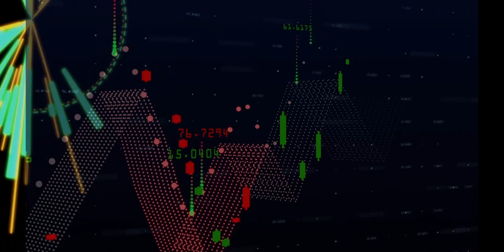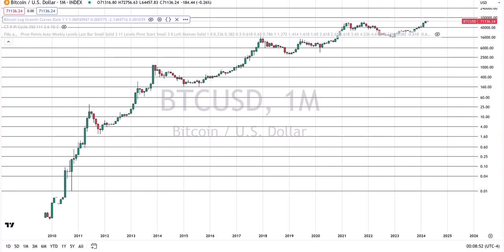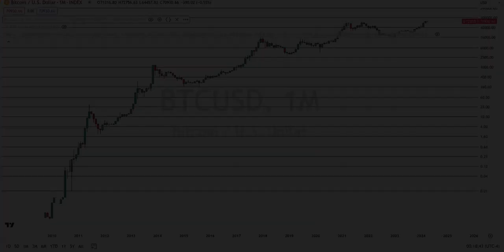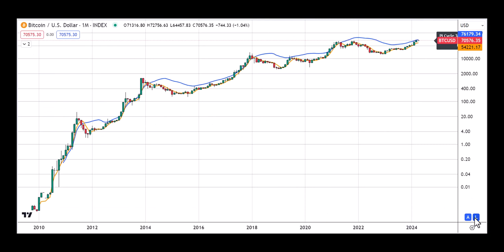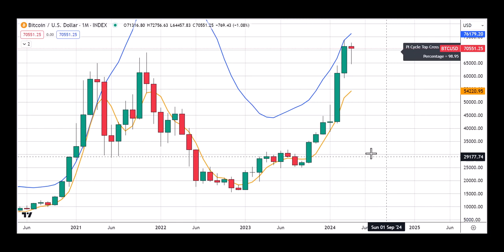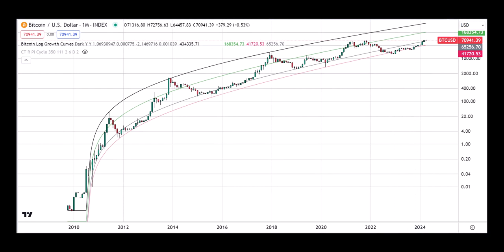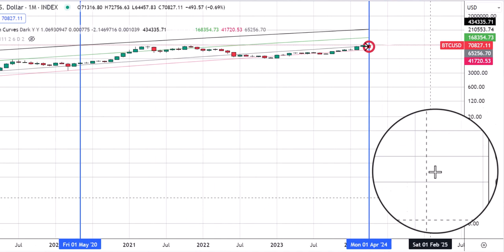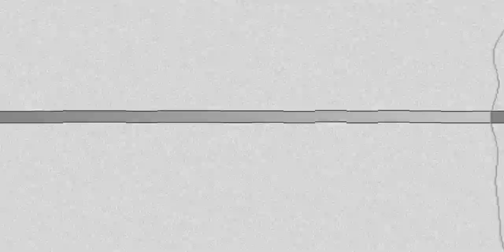Bitcoin's cycle top is in... April fools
On this epidode we examine two useful indicators. One is execelent at predicting Bitcoins cycle highs and the other at predicting cycle lows.